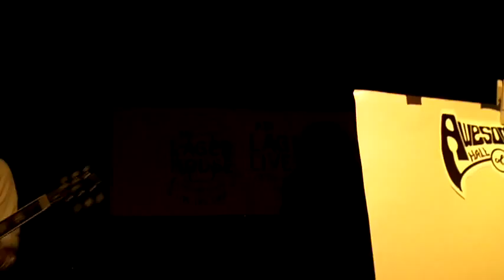AwesomeR-Bad Boy (3-10-12)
AwesomeR perform "Bad Boy" at PJ's Lager House in Detroit, MI 3-10-12. Video by Rob Wagner.